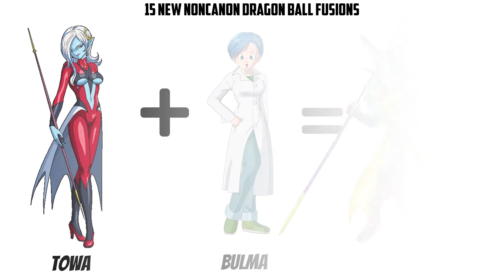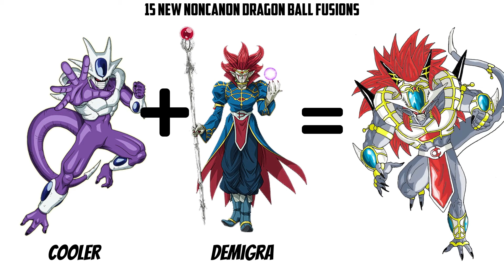15 NEW NONCANON DRAGON BALL FUSIONS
15 NEW NONCANON DRAGON BALL FUSIONS